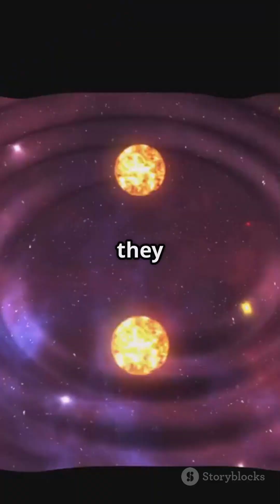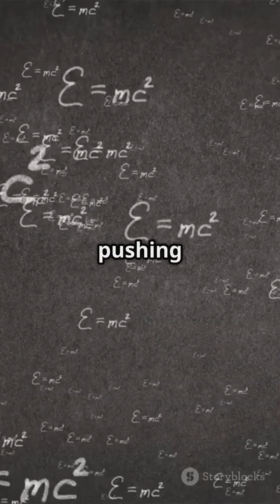Neutron Stars: Faster Than Your Blender!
Prepare to be amazed as we dive into the incredible world of neutron stars! These cosmic wonders spin at mind-blowing speeds—up to 716 times per second—outpacing even the fastest kitchen blenders! Born from the explosive death of massive stars, neutron stars conserve angular momentum, resulting in their rapid rotation. Meet PSR J1748−2446ad, the fastest known neutron star, where surface speeds approach a quarter the speed of light! With gravity two billion times stronger than Earth's, these stellar remnants remain intact despite their astonishing velocities. Join us as we explore how scientists detect their dizzying rotations and pulses.